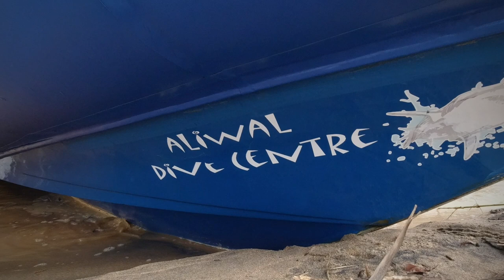Shark Drone Footage - Aliwal Dive Centre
Drone footage of our amazing Shark Snorkeling with Oceanic Black Tips